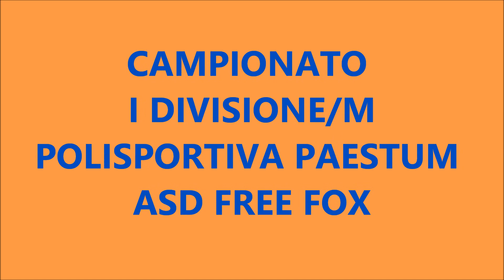IL MEGLIO DI POL. PAESTUM - ASD FREE FOX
ASD FREE FOX VOLLEY SALA CONSILINA